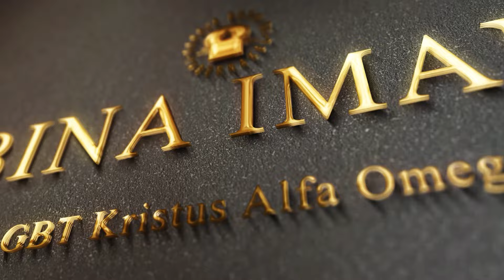Bina Iman : Segala Sesuatu Menuju Satu Tempat - Pdp. Lina Marlina